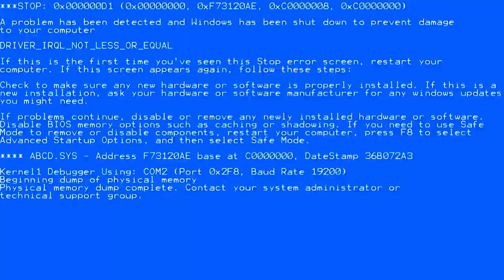Oasis in Seoul : 서울식물원 Seoul Botanic Park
도시 개발이 한창인 서울 강서구 마곡도시개발지구 한복판에 아파트 8층 높이의 온실돔을 포함해 전체 면적이 여의도공원 2.2배 크기의 서울식물원이 지난 5월 정식 개원했다.
식물원과 공원이 결합된 보타닉 공원을 표방하는 서울식물원은 시민들이 더욱 친숙하게 자연을 즐길 수 있도록 조성되었다.

반복되는 일상 속 환기가 필요하다면 회색 도심 속에 자리한 이 거대한 정원에 들러보자.
야생의 사자와 같이 자유롭게 뛰노는 사자탈의 모습처럼 무료한 일상에 활력을 불어넣는 경험이 될 것이다.

The Seoul Botanic Park has officially opened in May and it is 2.2 times the size of Yeouido Park. Located in the middle of the Magok City Development Zone in Gangseo-gu, Seoul, the park includes an eight-story high greenhouse dome.
The Seoul Botanic Park - combining the features of both a botanical garden and a park- aims to help citizens enjoy nature more engagingly.

If you want to maken your ordinary day extraordinary,  why not visit the Seoul Botanic Park where you can have a life-boosting experience like the lion featured in this video.

Produced by SL8
Directed by 725